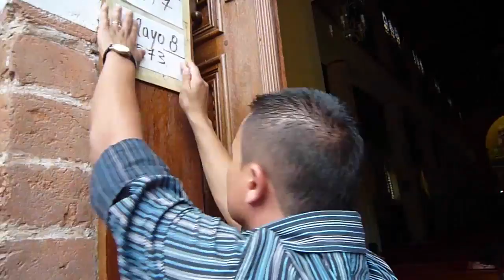Rifa de pueblo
Se puede decir que toda la vida oí en el atrio de la iglesia de mi pueblo anunciar la necesidad urgente de correr a comprar la rifa parroquial (que casi siempre era pro cementerio o pro ancianato), y en las horas de la tarde se repetía una y otra vez el número ganador de la rifa.

Un día me animé a grabar el puesto de ventas, y la colocación del número ganador.

Era 2011, y el pueblo es Ciudad Bolívar (Antoquia)